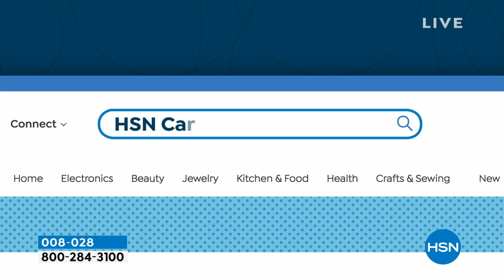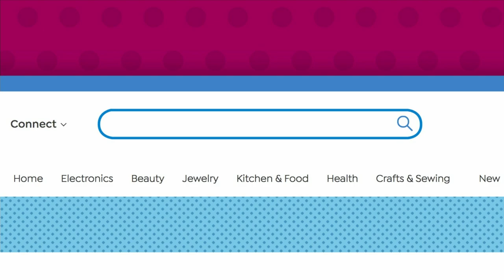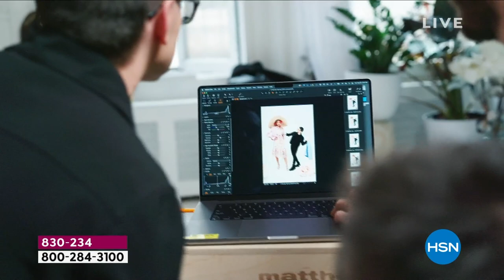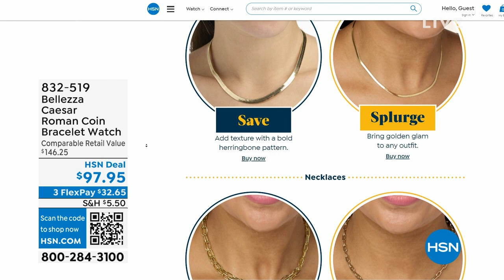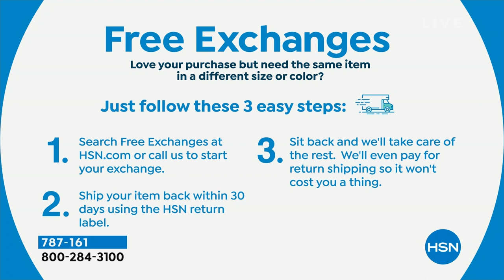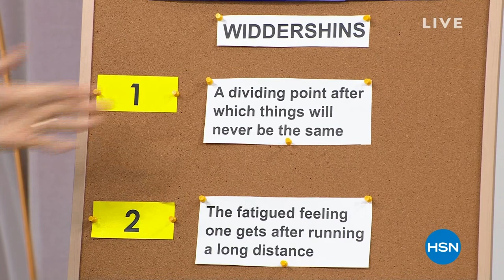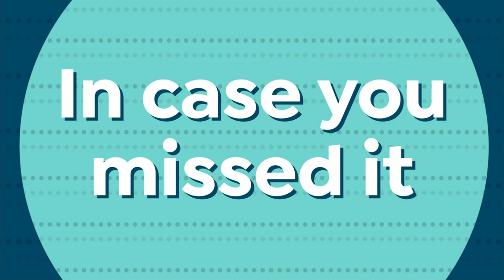HSN | HSN Today with Tina & Ty 05.25.2023 - 08 AM